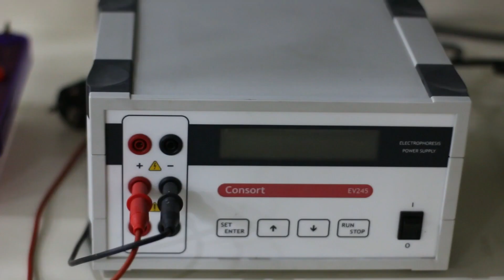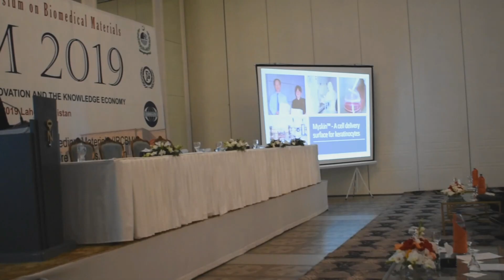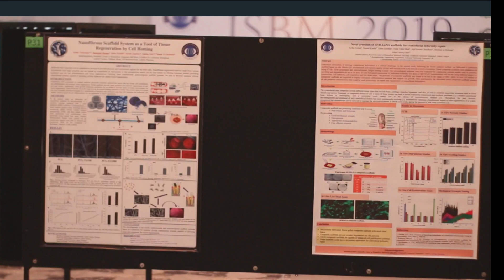Opinions of Foreigner Professors about Pakistan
The 7th International Symposium on Biomedical Materials (ISBM 2019): Science & Technology Innovation, and the Knowledge Economy, was held from 11th to 12th December 2019 at Nishat Hotel, Lahore.

Purpose of the symposium was to provide an easily accessible platform that can help in coordinating and integrating researchers and clinical practitioners in the multidisciplinary subject spectrum associated with biomedical materials, cell biology, biochemistry, basic medical sciences, material sciences, drug delivery, tissue engineering, clinical medicine and dentistry.

A number of internationally acclaimed scientists and researchers from Pakistan and abroad were a part of the symposium. Dr. Yasmin Rashid, provincial Minister of Punjab for primary and secondary healthcare, and specialised healthcare and medical education was the Chief Guest of the symposium.  Other notables include: Prof. Dr. Ihtesham-ur- Rehman (Lancaster University, UK), Prof. Dr. Sheila MacNeil (University of Sheffield, UK), Prof. Dr. Jochen Salber (Ruhr-University Bochum, Germany), Prof. Dr. Jan Czernuszka (University of Oxford, UK), Prof. Dr. George Dias (University of Otago, New Zealand) and Prof. Dr. Silvana Andreescu (Clarkson University, USA).

Your opinion is important. Lets promote a positive and brighter side of Pakistan.

Dr. SZ Safi

[Foreigners, Pakistan, after, visiting, Pakistan, Pakistan place of tourism, Pakistan and Foreigners, Foreigners Pakistan]